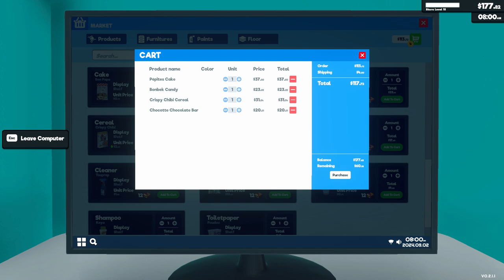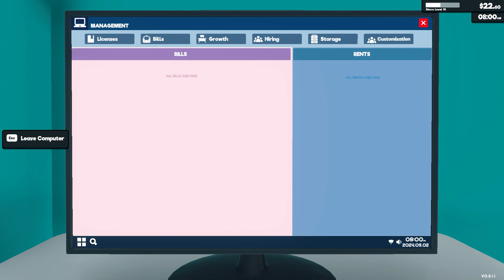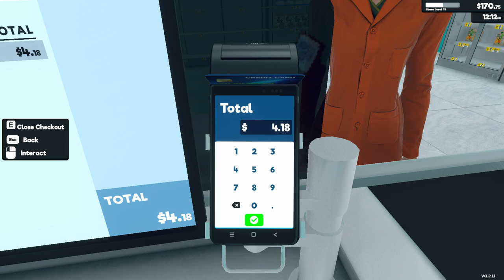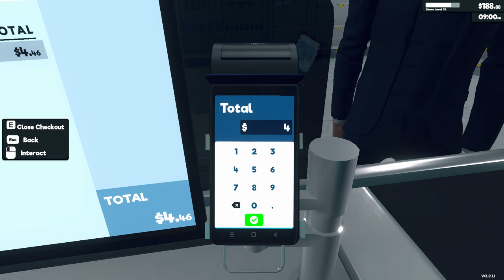[New] Supermarket Simulator Day 26